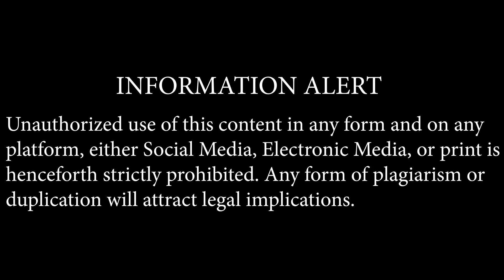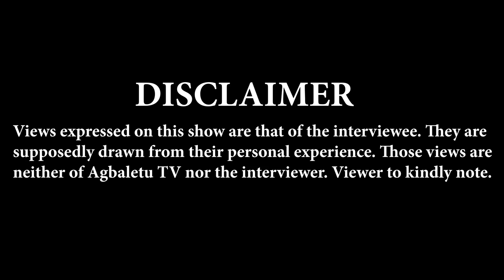Ayankojo Ayanwola reveals "KSA, Saheed Osupa, Muri Thunder, and even Wasiu Ayinde have been reported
"BOMBSHELL ALERT! Ayankojo Ayanwola reveals the shocking truth: "KSA, Saheed Osupa, Muri Thunder, and even Wasiu Ayinde have been reported by..." Watch to find out who's been accused and what it means for the music industry! NigerianMusic MusicScandals FujiLegends Exposed"